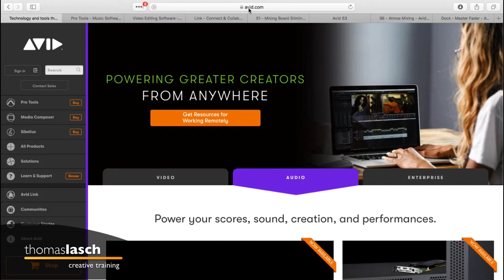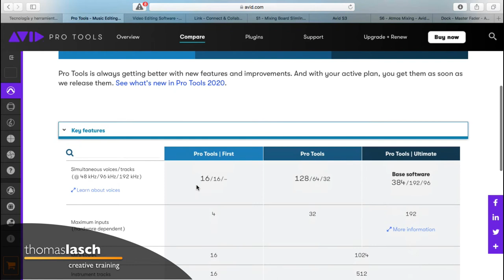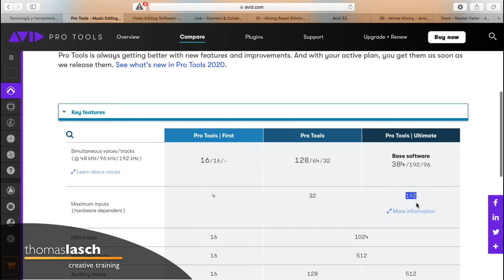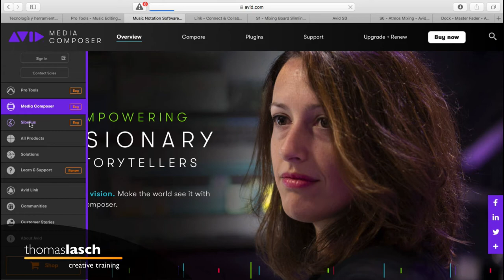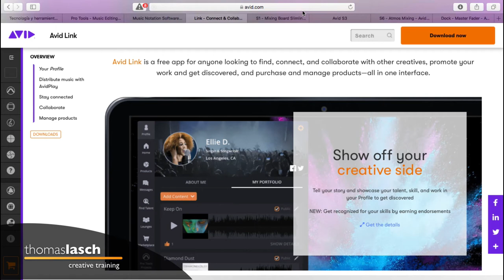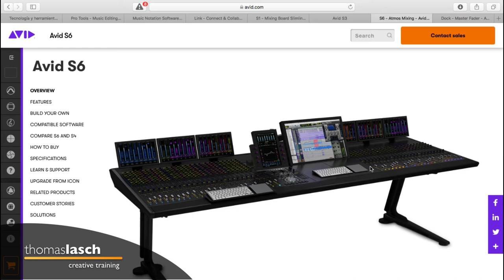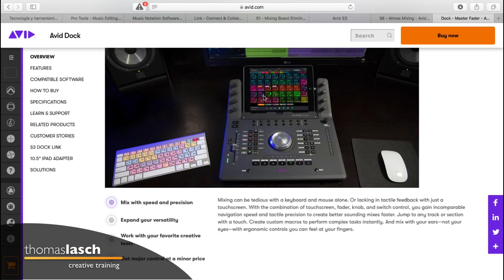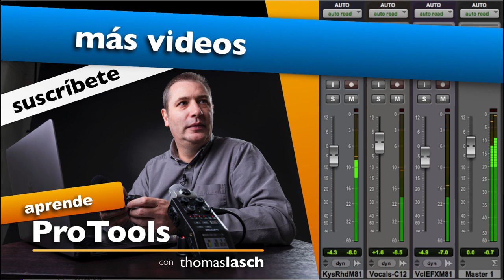Aprende Pro Tools | Variantes de Software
🎧 [1034] Aprende Pro Tools conociendo las diferencias y similitudes entre las variantes del software: First, Standard y Ultimate. Aprende Pro Tools fácil, un tutorial a la vez (o dos, o todos los que quieras ver :)

✅ Herramientas, Libros y Servicios que recomiendo: